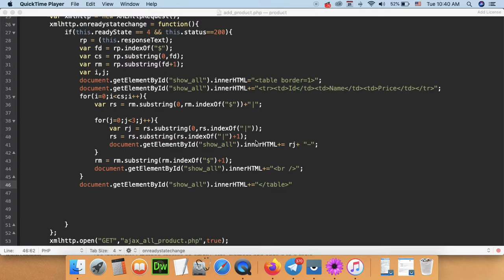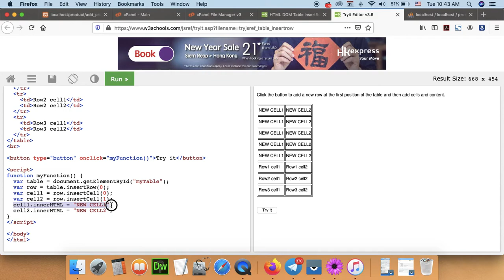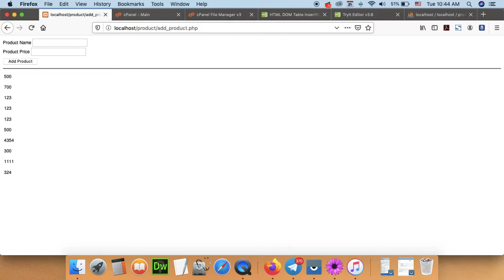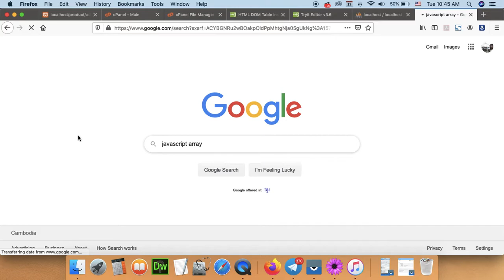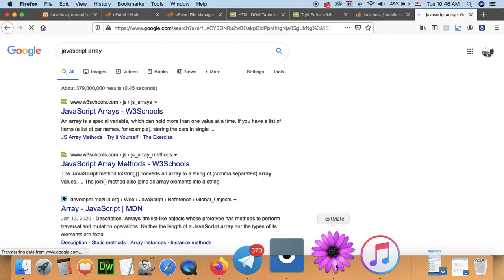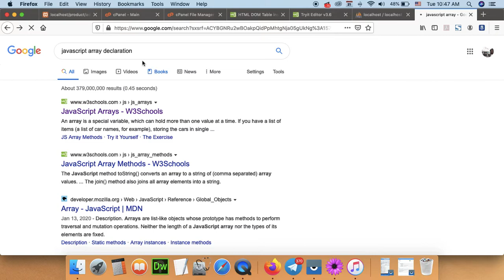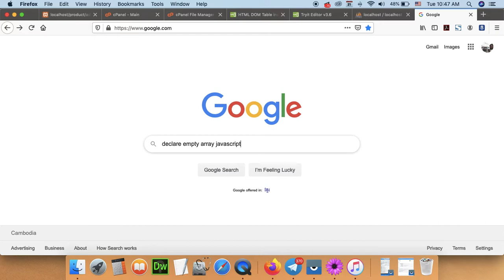Part 163 - AJAX 018